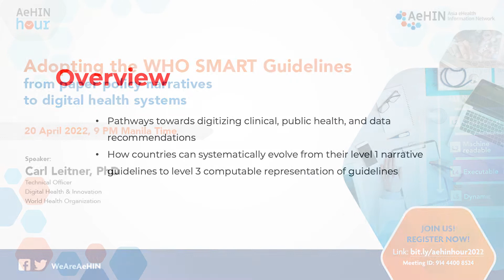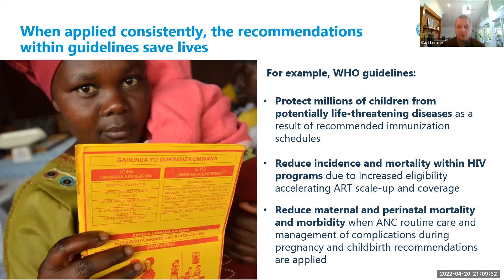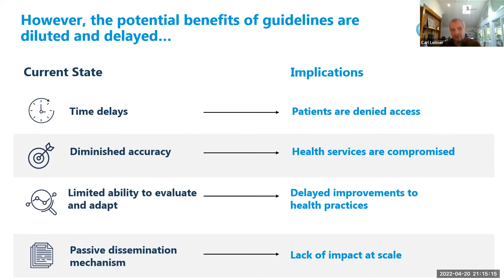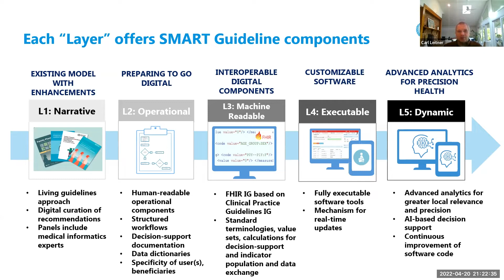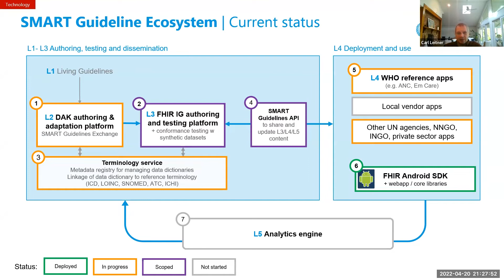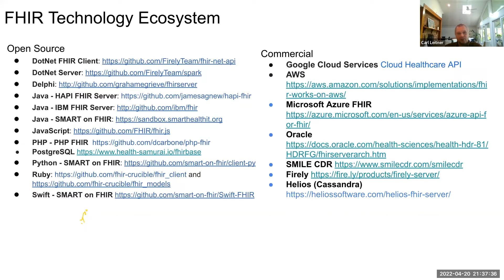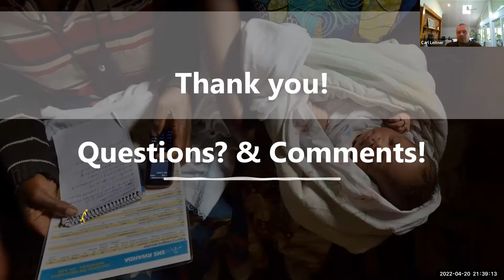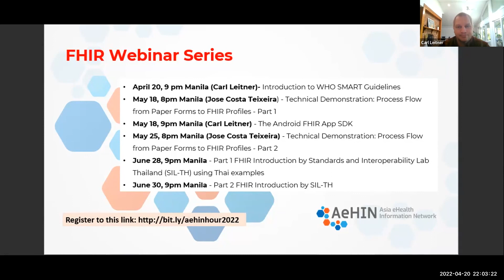AeHIN Hour - Adopting the WHO SMART Guidelines (paper policy narratives to digital health systems)